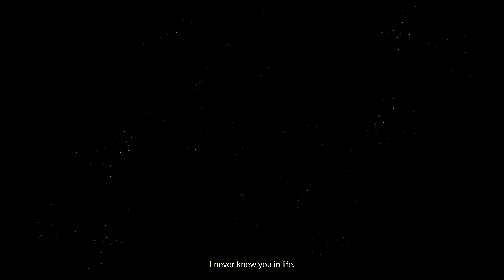Destiny 2 | Titan εν δράση! (Greek Gameplay | Part 1)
Παίζουμε το Destiny 2, ένα sci-fi action-shooter παιχνίδι που θα μας ταξιδεύψει σε άγνωστα μέρη πολεμώντας αυτούς που θέλουν να αιχμαλωτίσουν το φώς!